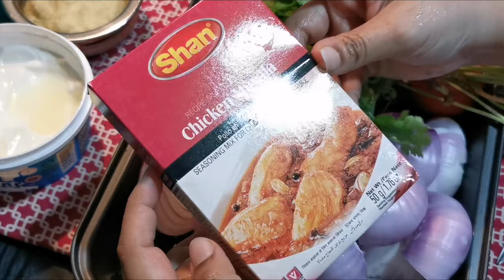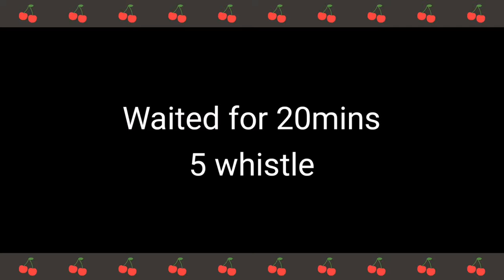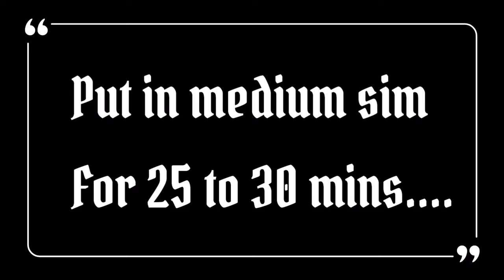Kapsa Beef Briyani For 4 pax | Pakistani Style Beef Briyani | பீப் கப்ஸா பிரியாணி | Shameez Kitchen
After uploading so many different types of delicious dishes, I have come up with a mouthwatering and a dish that no one will say NO to which is Briyani.
Watch this whole video to know how to make this quick beef briyani within 1hour.